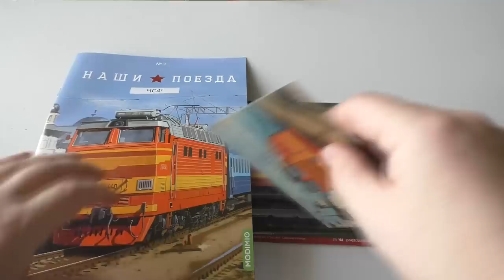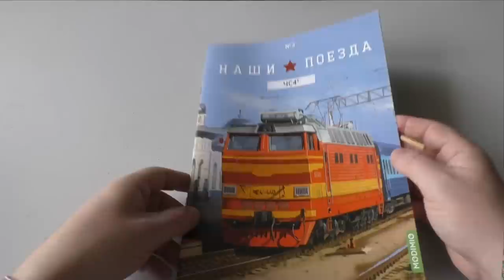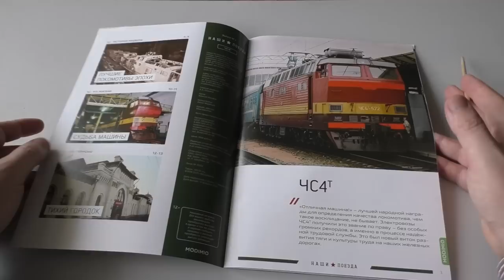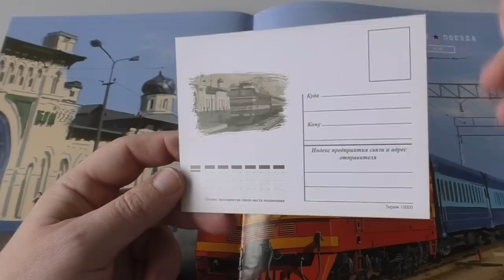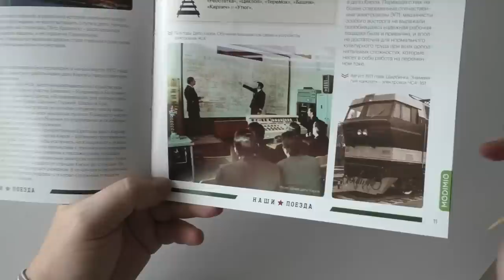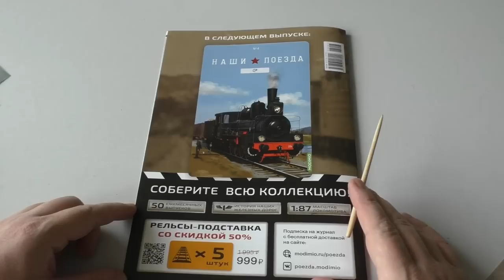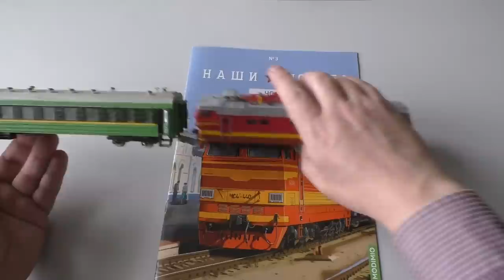Наш любимый электровоз или Обзор ЧС4т от Модимио / Our favorite Electric Locomotive.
Неужели теперь можно купить модель электровоза ЧС4т за вменяемые деньги?
Да, это так! Но какую модель мы получим за столь скромную плату? Давайте узнаем это вместе в новом ролике на нашем канале!
Is it really possible now to buy a model of an electric locomotive ChS4T for sane money?
Yes, it is! But what model will we get for such a modest fee? Let's find out together in a new video on our channel! Have a nice viewing to everyone!
Заказать модель можно на сайте:
Большое спасибо!